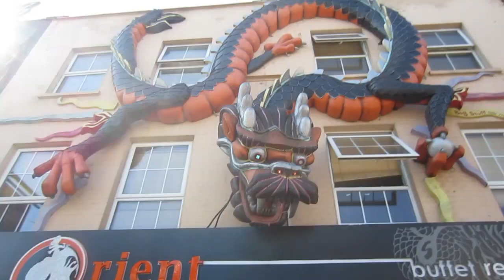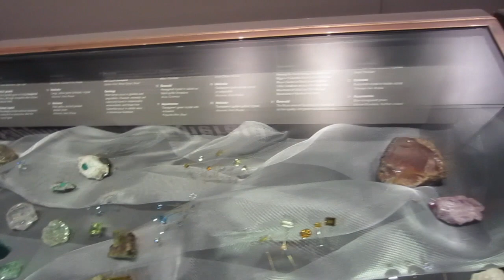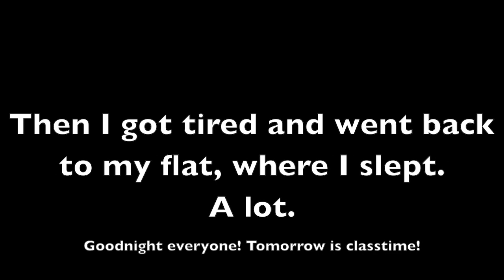Dinosaurs! - Day 14 - 9.9.2012